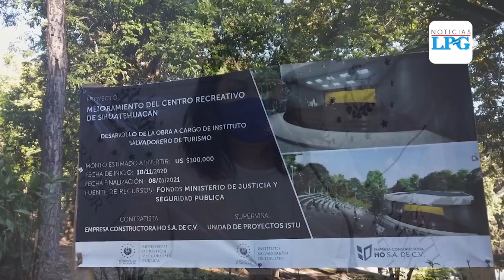Reinauguran anfiteatro de centro turístico Sihuatehuacán en Santa Ana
El acceso al Anfiteatro del Parque Recreativo sihuatehuacán, ubicado en el departamento de Santa Ana, fue abierto nuevamente al público.

¡Visítenos!